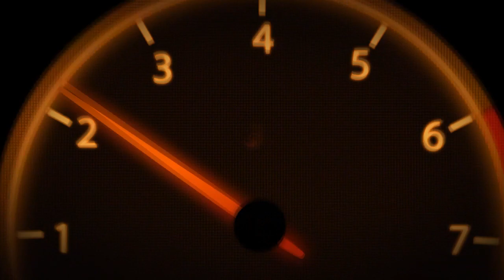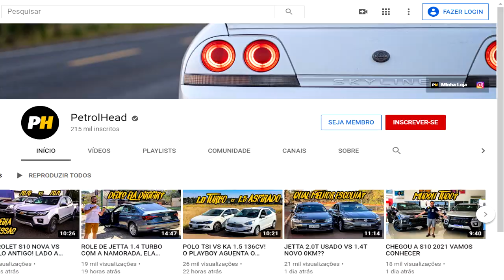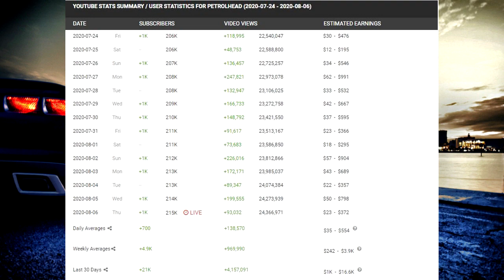QUANTO O PETROLHEAD GANHA POR MÊS?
▶ Quer ver Vlogs, Rolês do dia a dia, encontro de carros e tudo relacionado a carros ?